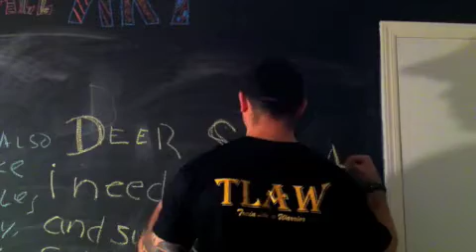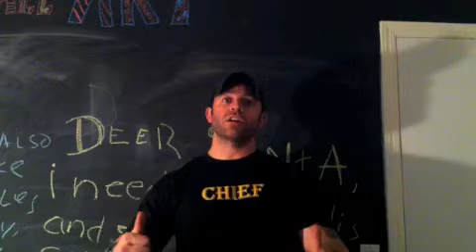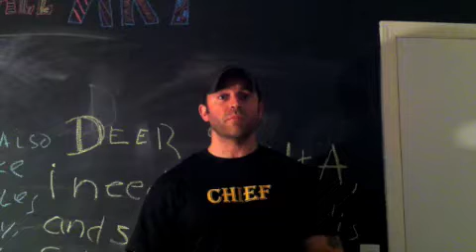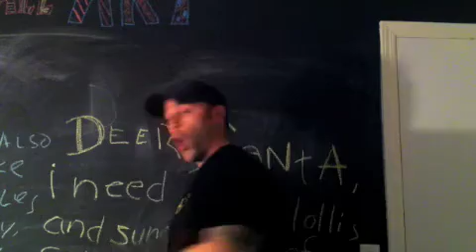Triple W and Merry Christmas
Wednesday Weekly Warrior

Get Strong.
Stay Strong.
Finish Strong.